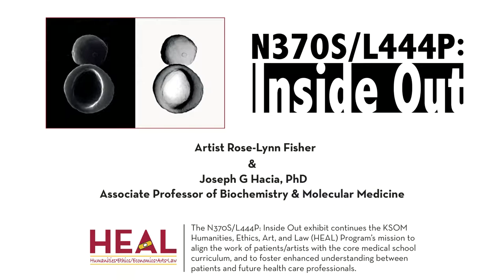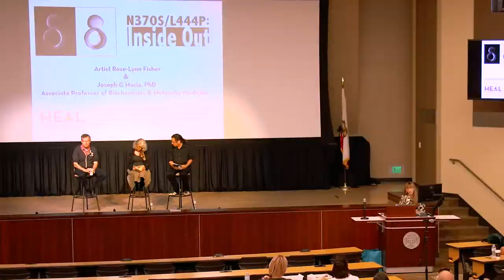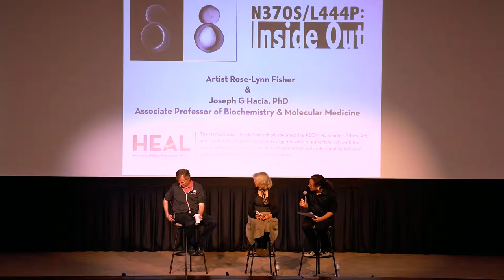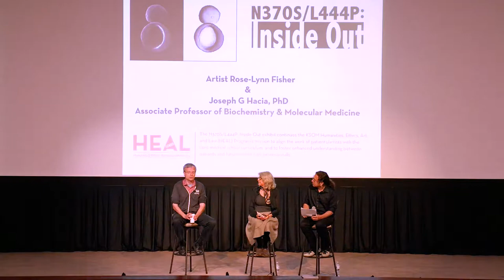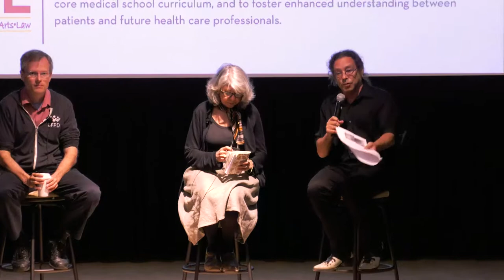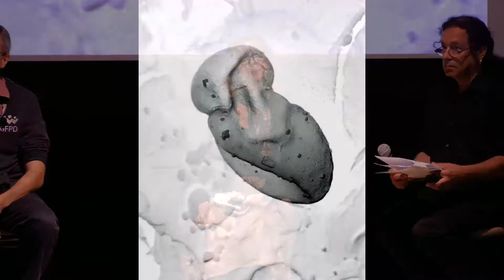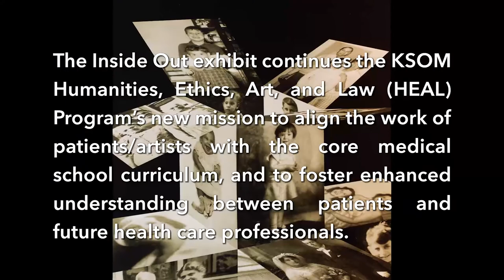"N370S/L444P: Inside Out" - Works by Rose-Lynn Fisher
Artist Rose-Lynn Fisher discusses "Inside Out" with Joseph G Hacia, Ph.D., Associate Professor of Biochemistry and Molecular Medicine.  Her lifelong experience with a genetic disorder (Gaucher Disease) has directly and indirectly influenced her art, from earlier work in mixed-media to recent photomicrography of her bone and tears, work that contemplates structure/place, emotion/mobility, and the coexistence of the awesome and awful.